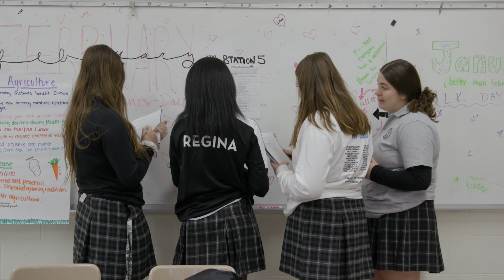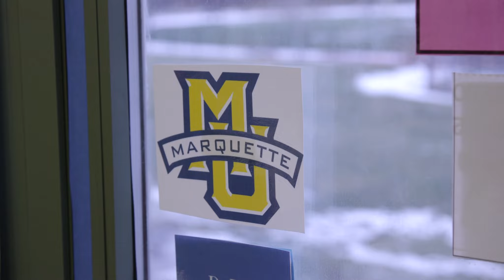A Day in the Life of a Scholar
Join our Scholars for a day of college-prep school, after-school activities, dinner, chores, study...all the ritual and routine that gives our Scholars the structure and safety net they need to thrive!

Boys Hope Girls Hope of Illinois